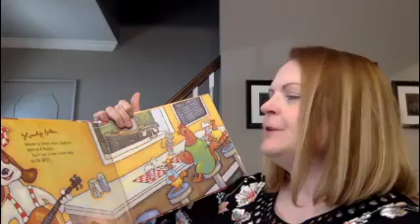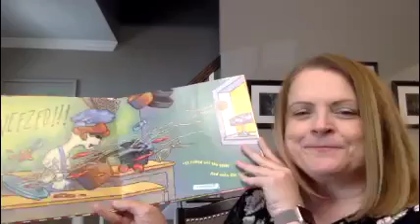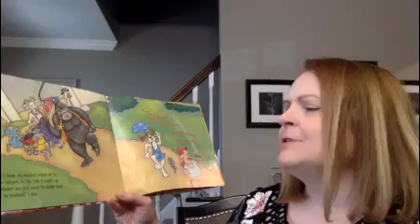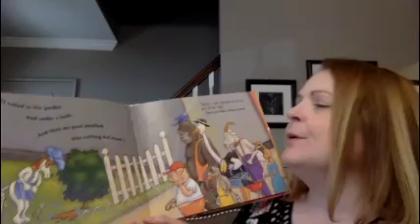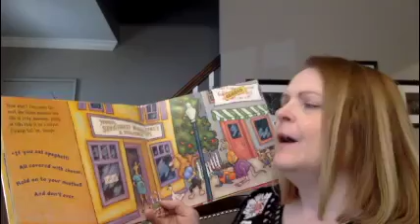On Top Of Spaghetti by Paul Brett Johnson - Story Time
Join Miss Mary Carol for the story "On Top Of Spagehtti" by Paul Brett Johnson.